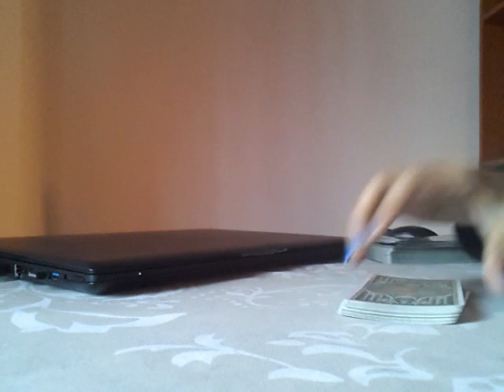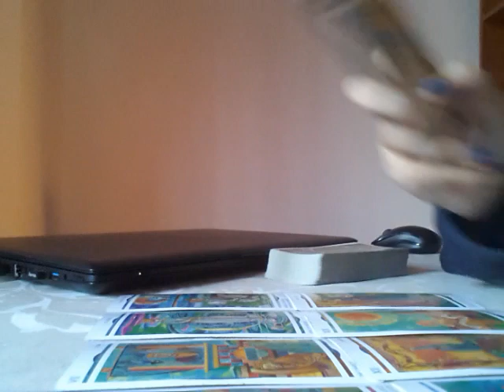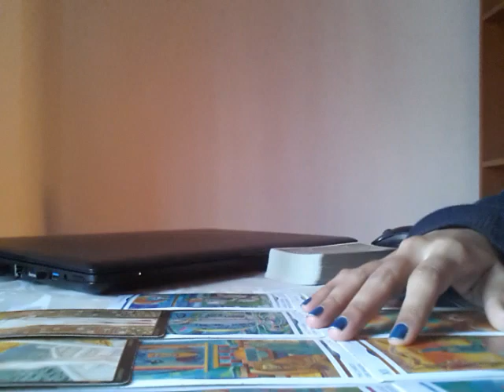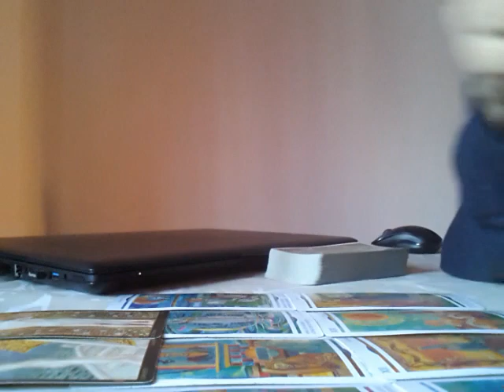SCORPIO - NOVEMBER 2018